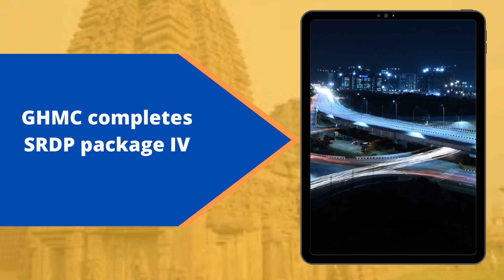Namaste Telangana & Andhra 22nd May 2020